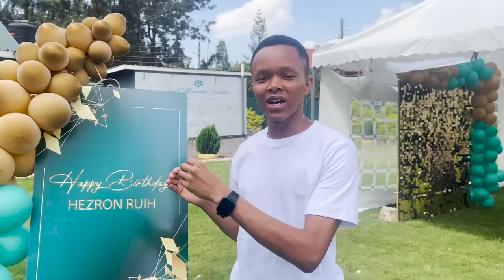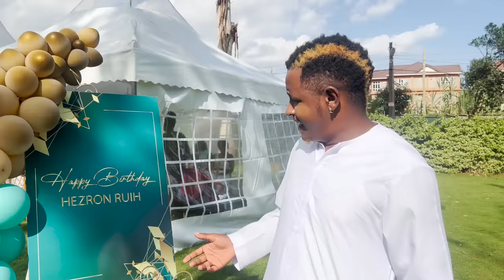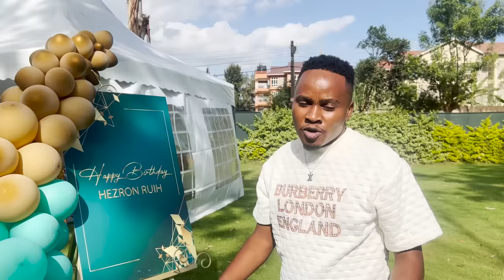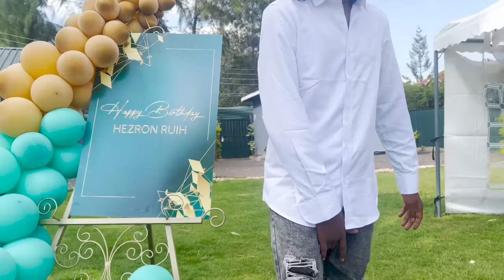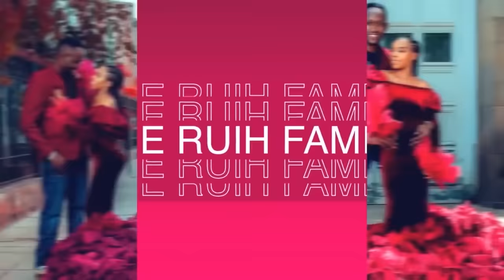My Boyfriend's Best Surprise Birthday Ever! | His Dream Came True!😭❤️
theruihfamily ... It's all about good vibes